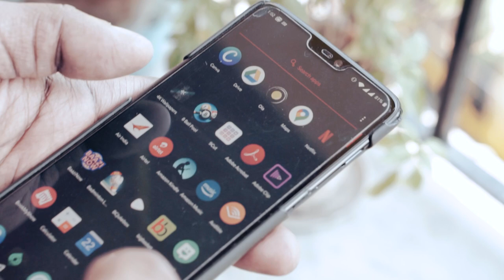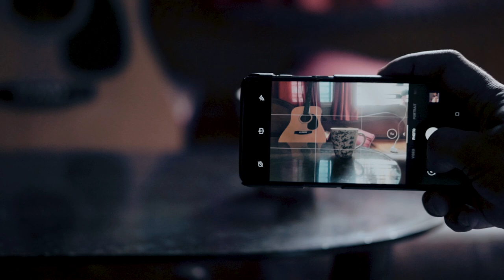Background Blur (Bokeh) with smartphone | স্মার্টফোনের বোকেহ effect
It is easier than you think to get the bokeh effect with a smartphone. In this episode I am going to show you with diagram how you can use your smartphone to get the blurred background or the famous bokeh effect.

Stay safe during times like these and stay at home to prevent COVID-19 from spreading.

স্মার্টফোন দিয়ে বোকেহ প্রভাব অর্জন করা আপনার পক্ষে ভাবার চেয়ে সহজ। এই পর্বে আমি ডায়াগ্রামের সাথে আপনাকে দেখাতে যাচ্ছি যে আপনি কীভাবে ঝাপসা পটভূমি বা বিখ্যাত বোকেহ প্রভাব পেতে আপনার স্মার্টফোনটি ব্যবহার করতে পারেন।

এ জাতীয় সময়ে নিরাপদ থাকুন এবং COVID-19 ছড়াতে বাধা দিতে বাড়িতে থাকুন।।

My Photography Camera

My video Camera

My Mic

My Vlog Mic

My Gimbal